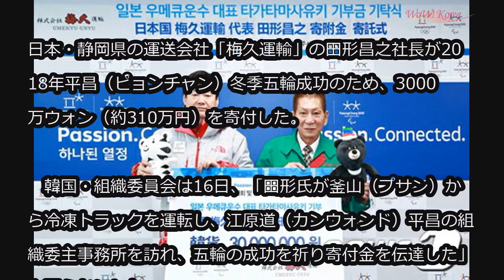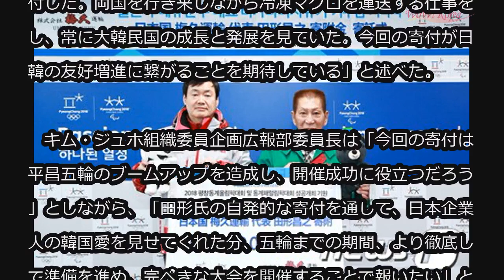日本の企業家、平昌冬季五輪成功のため3000万ウォン（約310万円）を寄付 (1/16)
日本の企業家、平昌冬季五輪成功のため3000万ウォン（約310万円）を寄付

日本・静岡県の運送会社「梅久運輸」の田形昌之社長が2018年平昌（ピョンチャン）冬季五輪成功のため、3000万ウォン（約310万円）を寄付した。

　韓国・組織委員会は16日、「田形氏が釜山（プサン）から冷凍トラックを運転し、江原道（カンウォンド）平昌の組織委主事務所を訪れ、五輪の成功を祈り寄付金を伝達した」と明らかにした。

　田形氏は「1988年のソウル五輪の際も300万円を寄付した。両国を行き来しながら冷凍マグロを運送する仕事をし、常に大韓民国の成長と発展を見ていた。今回の寄付が日韓の友好増進に繋がることを期待している」と述べた。

　キム・ジュホ組織委員企画広報部委員長は「今回の寄付は平昌五輪のブームアップを造成し、開催成功に役立つだろう」としながら、「田形氏の自発的な寄付を通して、日本企業人の韓国愛を見せてくれた分、五輪までの期間、より徹底して準備を進め、完ぺきな大会を開催することで報いたい」と伝えた。